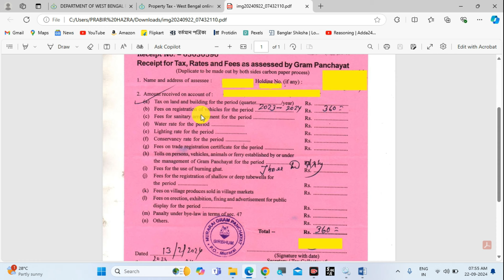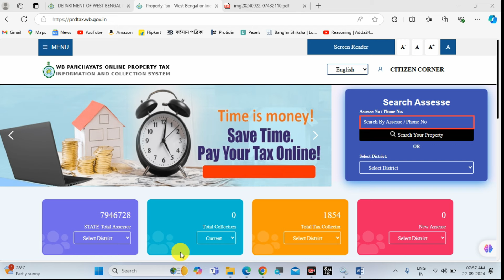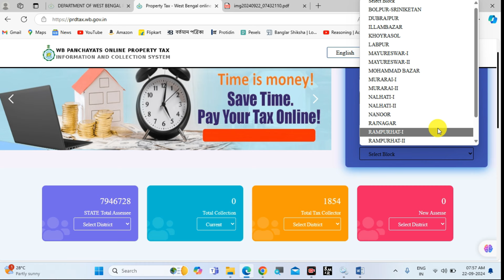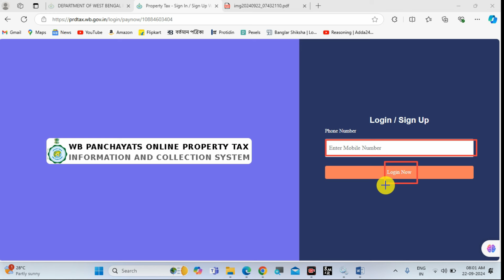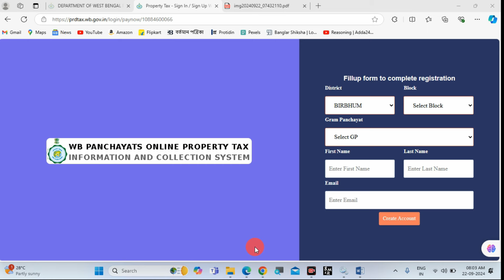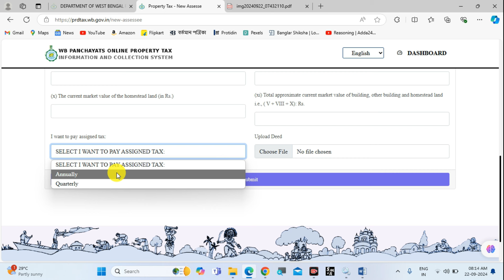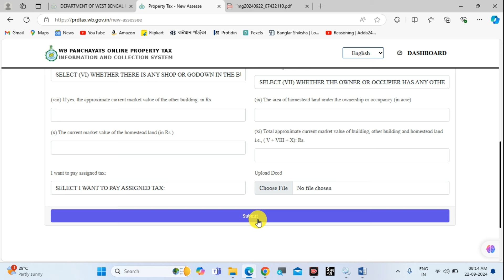WB Gram Panchayat Property Tax Online 2024 | পঞ্চায়েত ট্যাক্স অনলাইন | West Bengal Tax Payment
West Bengal Gram Panchayat Property Tax Online 2024 | পঞ্চায়েত ট্যাক্স অনলাইনে দিন | WB Property Tax Payment Process

Description:

Welcome to our video on পঞ্চায়েত ট্যাক্স অনলাইনে দেওয়া শুরু! In this video, we will explore the Panchayat Tax Online Payment West Bengal 2024 system that allows you to pay your Gram Panchayat Property Tax Online easily and efficiently.

Learn about the new পঞ্চায়েত ঘর বাড়ি ট্যাক্স অনলাইন পেমেন্ট পদ্ধতি, including how to navigate the online portal and make payments from the comfort of your home. We'll also cover the GRAM PANCHAYAT PROPERTY TAX PAYMENT ONLINE 2024 process and how to pay your WB Gram Panchayat Property Tax Online.

Additionally, we will discuss the Panchayet Assessment Tax Payment Online 2024 and introduce the new tax form fill-up procedure for the Panchayat area.